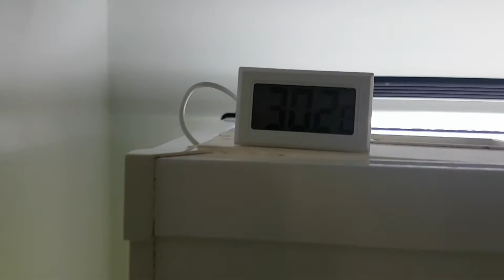Aggiornamento acquario luglio 2021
Ho dato via alcuni discus, ora rimane solo un coppia, ho una coppia in un altra vasca che forse unirò a questa.